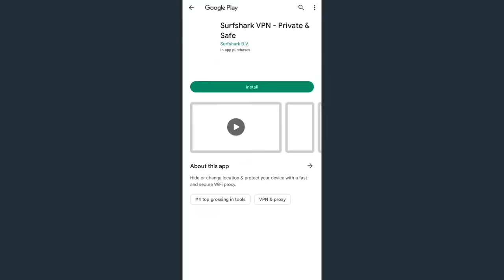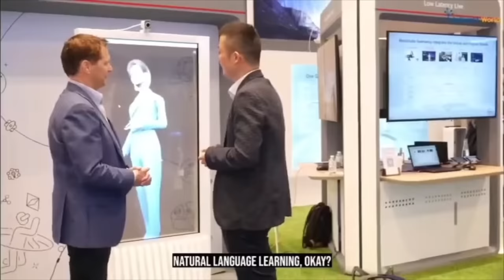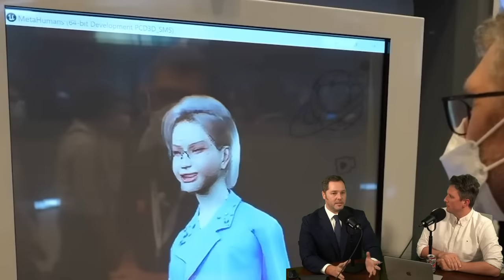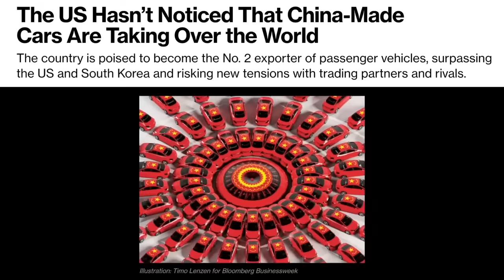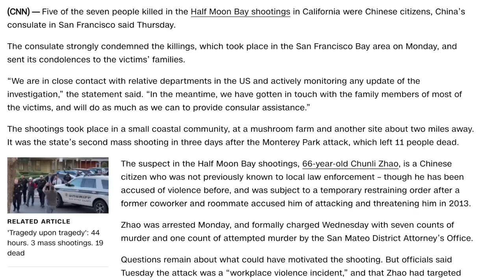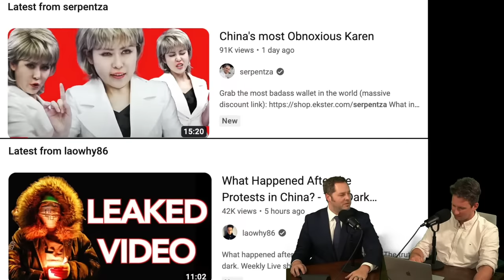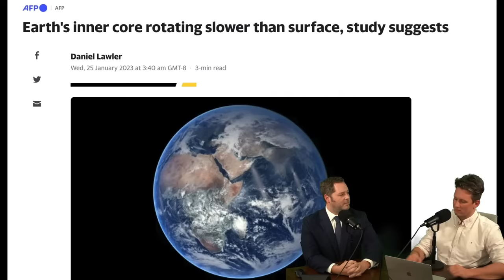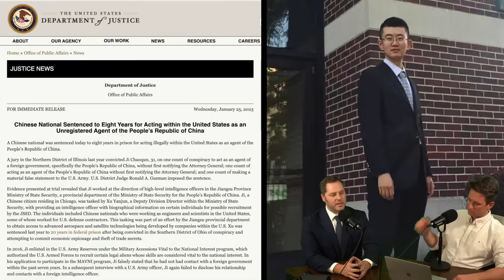Mega CRINGE! - China's High Tech Mega Failure - Episode #145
From AI, to Belt and Road, some big lies have come to the surface.